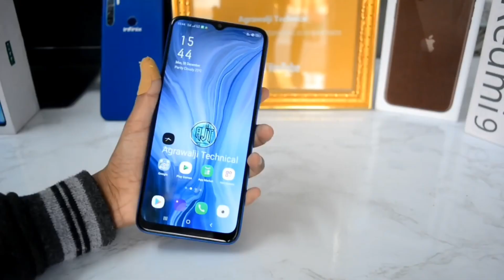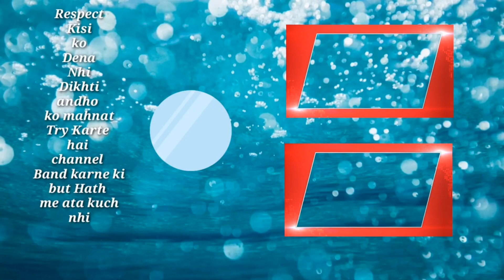Oppo F15 Unboxing Hindi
Hello guys aaj may Oppo F15 ki Unboxing karonga